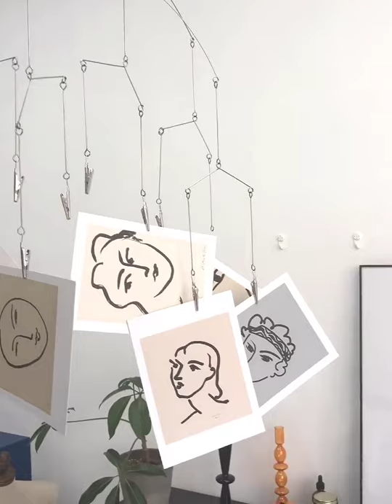HEYCO 헤이코 클립 모빌 볼타 모빌 세이지폴 플렌스테드 앙리마티세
💟예쁘고 편안한 감성의 인테리어 & 가구 글로벌 소호샵 HEYCO✨
✨HEYCO에서 소소한 행복을 만나보세요❤️